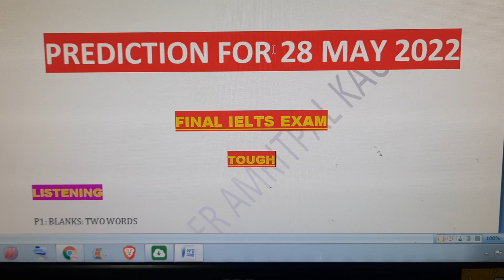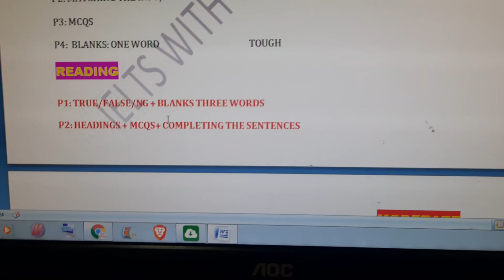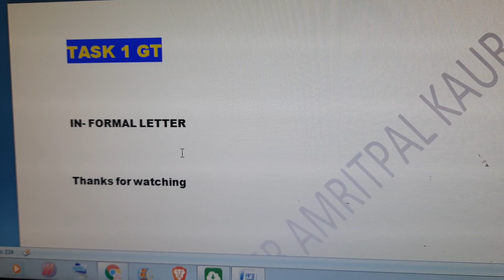28 MAY 2022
My name is Amritpal Kaur and I am a certified Ielts trainer. I do predictions and teach at SPIRE FOREIGN PATHWAYS JAITO. If you want to take prediction based IELTS exam, Join the institute and score as per your requirement.

Er. Amritpal Kaur
CLB 10
SPIRE FOREIGN PATHWAYS JAITO